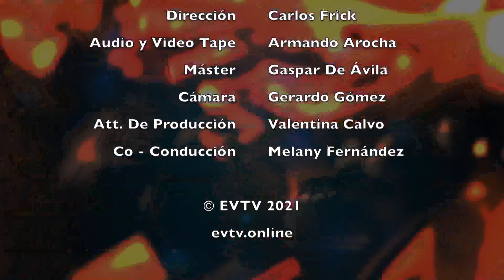EVTips KARINA SOFÍA habla sobre la REGAÑONA | EVTV | 10/18/2021 Seg 3